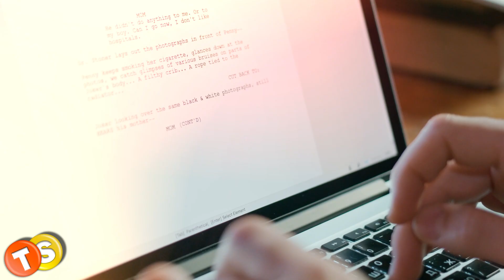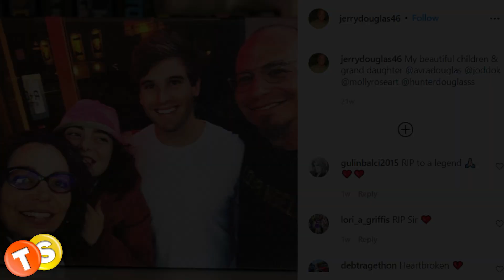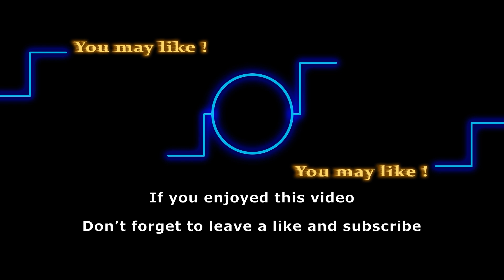Meet late Y&R star Jerry Douglas’ successful children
For everyone curious about Jerry’s personal life outside of the Young and the Restless, this video is all about Jerry’s marriages and children. As you may know, Jerry was married twice and has three children. Let’s get to know them better.

Track: Organic Apples
Artist: Ashley Shadow

Here are some of the shows that we love to follow:
General Hospital
Days of Our Lives
Gold Rush
Street Outlaws
Deadliest Catch